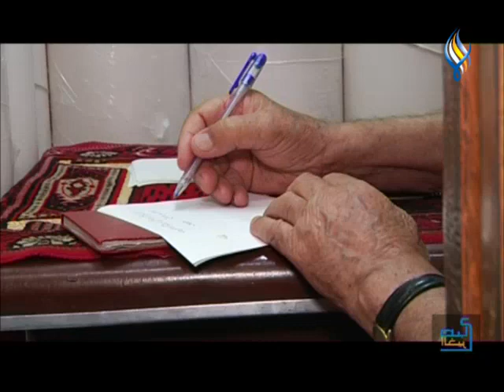سوق الورق .. صفحة من صفحات التراث الدمشقي